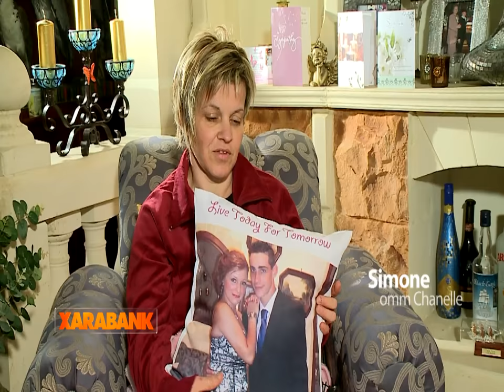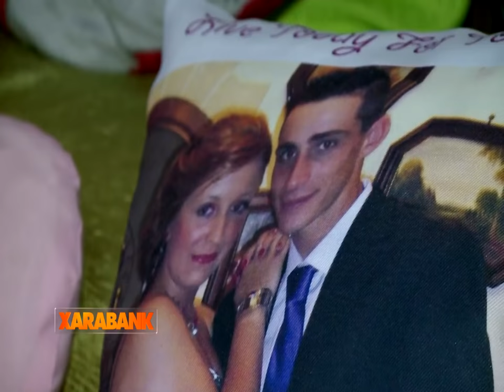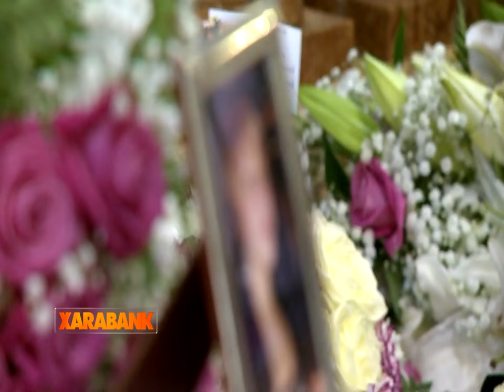Xarabank - Tislima lil Chanelle Bezzina